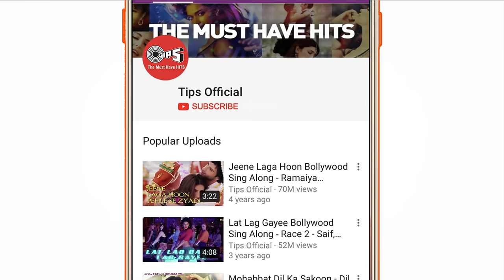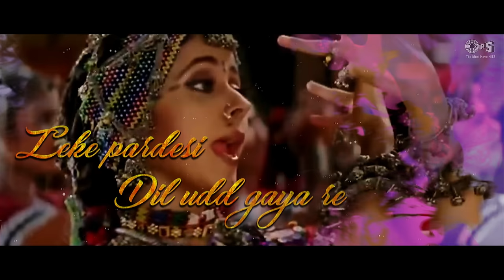Chamma Chamma: Lyrical | Urmila Matondkar I Alka Yagnik & Anu Malik | 90's Best Item Hindi Song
Be ready for some Chamma Chamma!
Presenting now the lyrical version of Urmila Matondkar's swag filled track Chamma Chamma from the movie 'Chaina Gate'; sung by Alka Yagnik, Shankar Mahadevan and Vinod Rathod. Music is by AnuMalik & lyrics penned by Sameer.

Singer(s): Alka Yagnik, Shankar Mahadevan, Vinod Rathod
Music Director: Anu Malik
Lyricist: Sameer

Movie Cast & Crew:
Producer: Rajkumar Santoshi
Director: Rajkumar Santoshi
Cast: Om Puri, Danny Denzongpa, Amrish Puri

Set 'Chamma Chamma Baaje Re' as your Mobile Callertune (India Only)

Song Lyrics:

Dekha Dekhee Dil Meraa Jud Gaya Re
Leke Pardesi Dil Ud Gaya Re

Chhamma Chhamma Ae Chhamma Chhamma
Chhamma Chhamma Baje Re Meree Paejaniya
Tere Pas Aau Teree Sanson Me Samau Raja
Teree Ninde Churalu

Yeh Meraa Lehenga Bada Hai MehengaIse Naa Hath Laga
Dila Du Bangala Dila Du GadiDivani Sath Toh Aa
Dila Du Bangala Dila Du Gadi Divani Sath Toh Aa
Meree Balee Hai Umar Mujhe Lagta Hai Dar
Naa Kar Beimanee
Chhamma Chhamma Baje Re Teree Paejaniya

Hila Du Up Hila Du MpJo Maaru Mai Thumaka
Tere Thumke Pe Ha Bumbai PatnaMai Haru Calcutta
Tere Thumke Pe Ha Bumbai Patna Mai Haru Calcutta
Meree Patalee Kamar Meree Tirchhi Najar

Teree Ninde Churalu
Chhamma Chhamma
Ho Chhamma Chhamma
Teree Ninde Churalu
Chhamma Chhamma
Ae Chhamma Chhamma
Ae Chhamma Chhamma